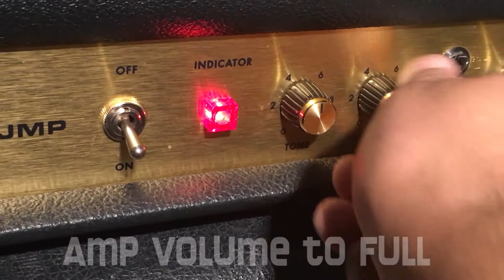1981 Gibson Victory Standard bass / Marshall 2061X - vintage bass demo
Fantastic bass guitar - modelled on the single pickup Fender Precision, but with humbucking and single coil mode. Played through a very cool reissue Marshall 20w Lead and Bass tube amplifier. Superb amp, that can get a lot gainier than demonstrated here (if you daisy chain the channels), but i'll save that for another video. Strung (unusually for me) with roundwounds.

This is a vintage gear demo - please excuse amp rattles etc! There will be plenty more to come. Longer versions of all videos will be available at vintageguitarandbass.com

Recorded using:
left channel: Electrovoice RE-20 - brilliant professional broadcast microphone - exceptionally good at recording instruments, especially bass guitar

right channel: Shure SM57 - industry standard instrument microphone

both into Focusrite Scarlett 2i2 USB recording interface